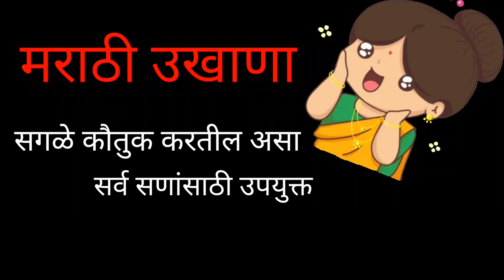मराठी उखाणे | सगळे कौतुक करतील असा सर्व सणांसाठी उपयुक्त